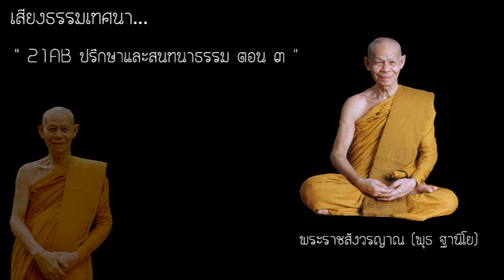21AB_ปรึกษาและสนทนาธรรม.ตอน๓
เสียงพระธรรมเทศนา ของ พระราชสังวรญาณ (หลวงพ่อพุธ ฐานิโย)